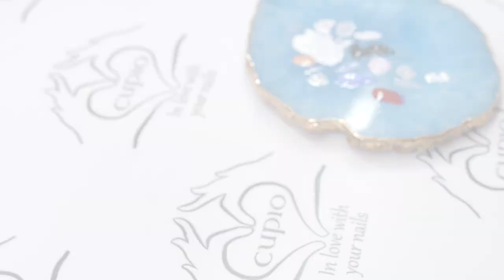Design de iarnă - Ursuleț - realizat de trainerul Cupio, Eliza Chiriac I Nails by Cupio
Mai e puțin timp până când intrăm, oficial, în prima lună de iarnă, așa că e vremea să ne lăsăm învăluiți de spiritul sărbătorilor. Eliza Șerban, trainerul Cupio din București, ne arată cum să realizăm cele mai drăgălașe designuri pe unghii, în ton cu anotimpul de iarnă.

De data aceasta e vremea ursulețului, un simbol al prieteniei și drăgălășeniei, care ne aduce aminte de vremea copilăriei.